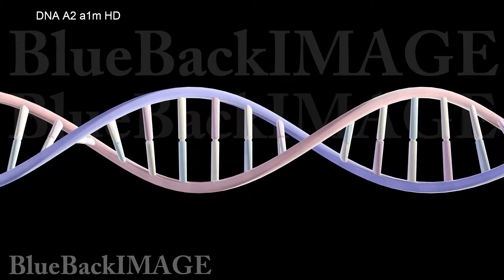DNA 遺伝子 染色体 ゲノム 医療 化学 二重螺旋 二重らせん 科学 バイオ DNA A2 a1m HD